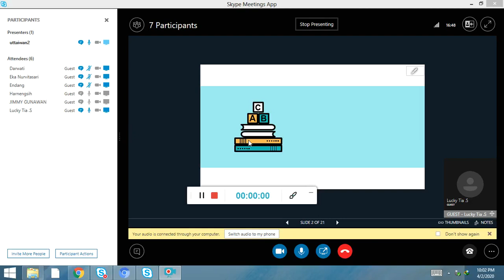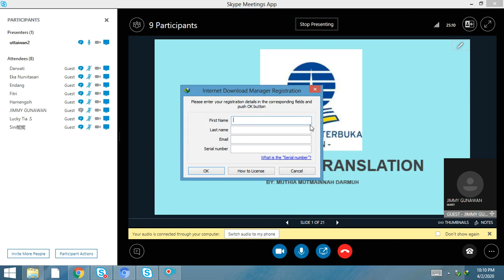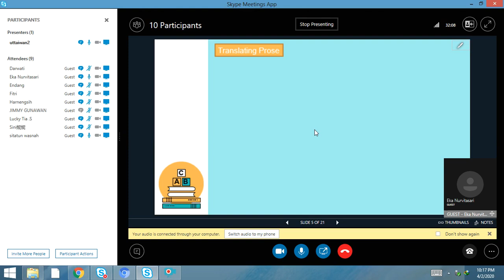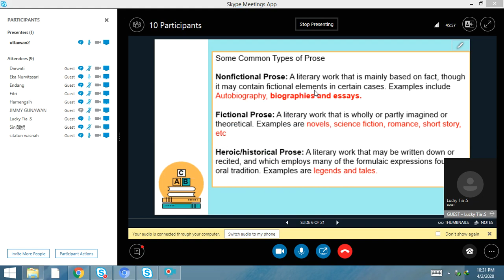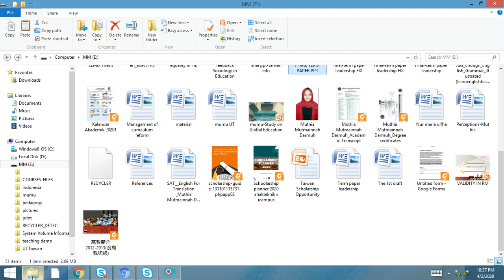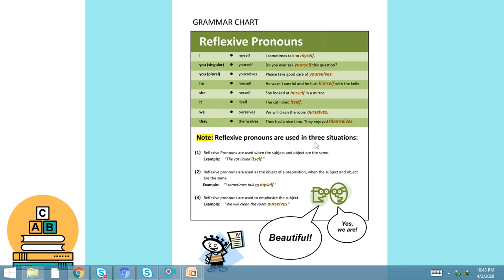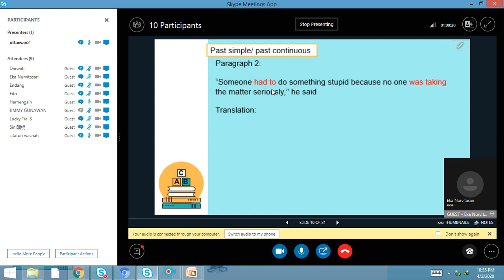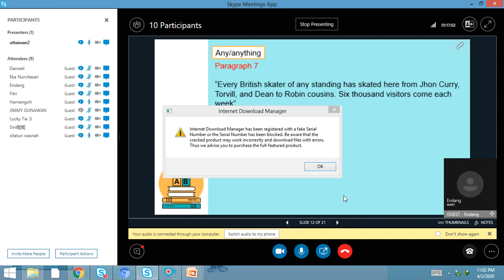2020 1 ENGLISH FOR TRANSLATION UTT OL3 02042020 1